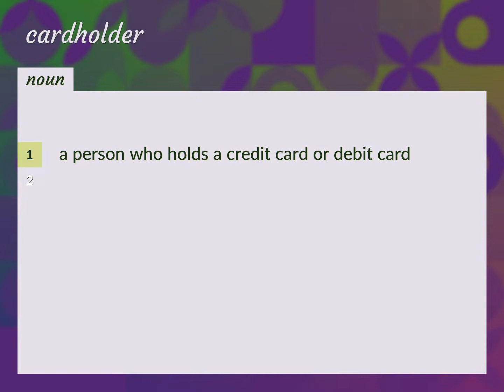Cardholder | meaning of Cardholder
What is CARDHOLDER meaning?